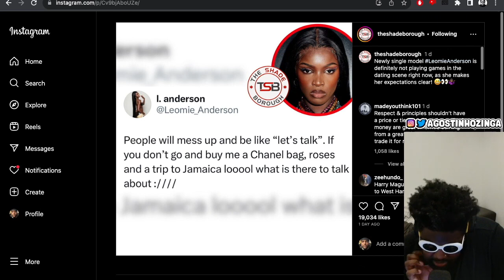Leomie Anderson has VERY SPECIFIC dating requirements